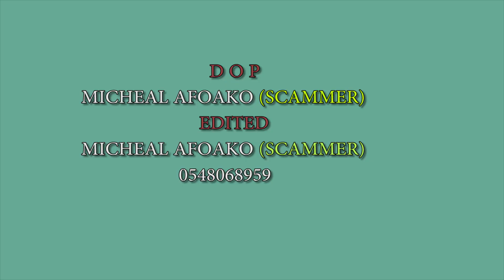LOCK DOWN AND MARGIE WOMEN😂 MAMA KALI, KOHWIEGU,HAJIA AND ATTAH🤣😂🤣🤣🤣🤣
# Mama Kali # kohwiegu#Hajia.😂 Hajia a of kohwiegu and mama Kali is also a in law to Abelku and Kohwieku the lock down was not easy at all😂